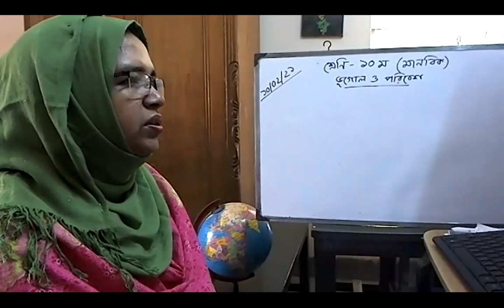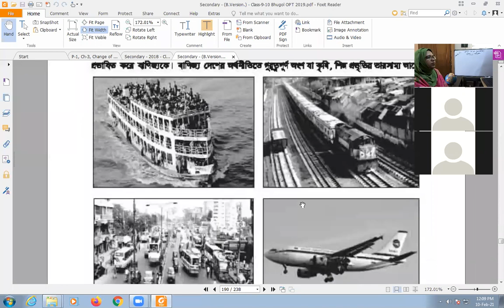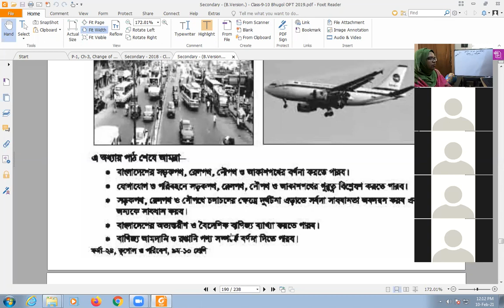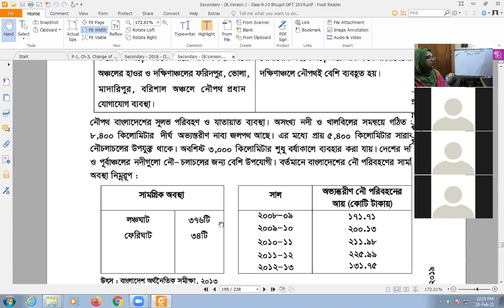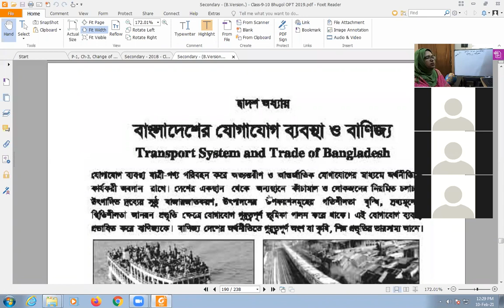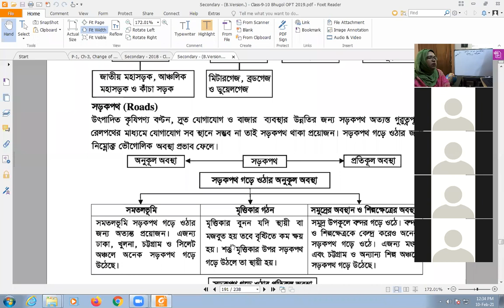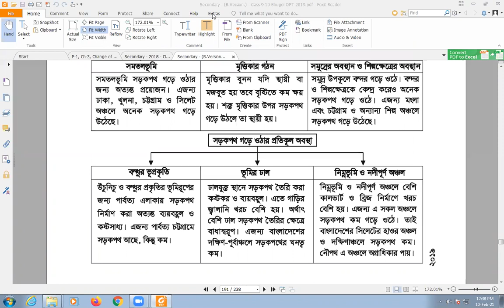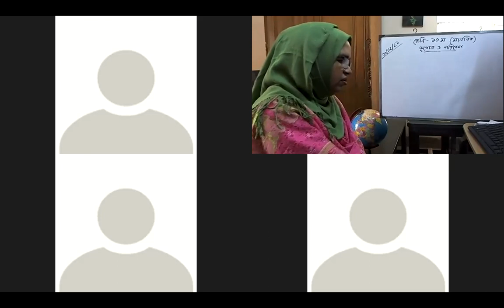EUGSC, Class 10, Sub-Geography (Lecture 8), Zoom, Chapter 11, Most. Ishrat Jahan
Sub-Geography (Lecture 8), Zoom, Chapter 11, Date-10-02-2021